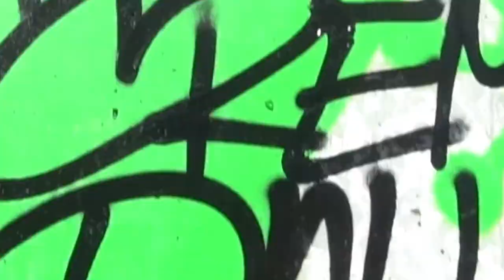REMIX - Graffiti Istanbul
Amerika'lı sanatçı REMIX'in İstanbul'da yaptığı graffiti çalışması sizlerle. Keyifli Seyirler.